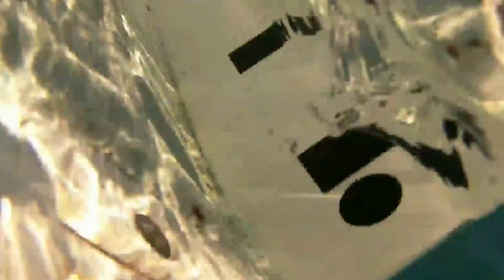water park PT 2